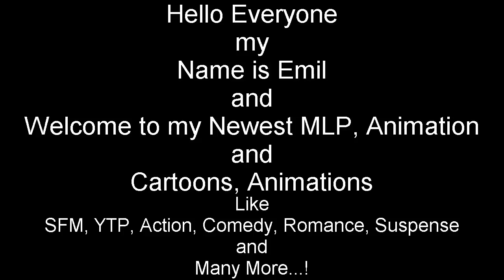Emil React: ANGRY GRANDPA EATS OUT OF THE TOILET!! (VOMIT ALERT) by TheAngryGrandpaShow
Hello Everyone I'm back with Another Reaction of my Video, this one is not so much Hilarious...? Okay...?

and

Then